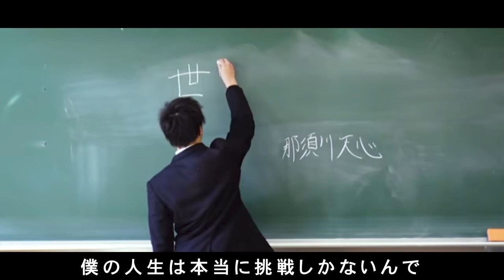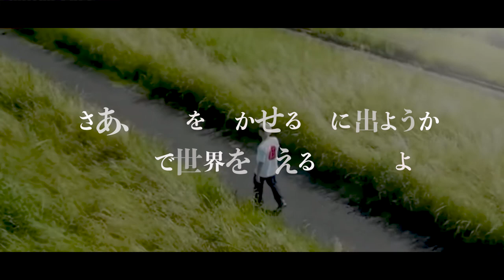【TRAILER】那須川天心 ボクシングデビュー戦 Amazonプライムビデオ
キックボクシング界の神童　那須川天心が遂にプロボクシングの世界へ！　煽り風トレイラー